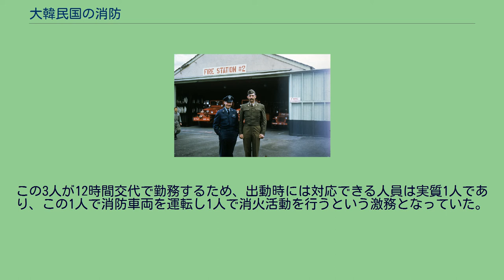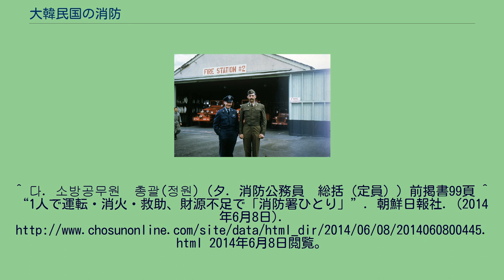大韓民国の消防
大韓民国の消防（だいかんみんこくのしょうぼう）では、韓国における消防制度に関して紹介する。
韓国の消防制度は、中央（政府）には消防庁が、地方（広域自治団体と昌原市）には消防本部が置かれ、本部の下に消防署が置かれている。
山火事に対しては山林庁が対応する。
1953年、安養に設置された消防署 1977年、韓国最初の国産消防車（東亜自動車）引継ぎ式 1946年～1948年のアメリカ軍政時代に、それまで警察に属していた消防が独立し、初めて自治消防体制が敷かれた。
中央には消防委員会と消防庁が設置され、地方には道消防委員会と地方消防庁が設置された。
しかし、1948年に大韓民国政府が樹立された後、自治消防体制から国家消防体制に変更され、1958年に制定された消防法により、内務部（現・行政自治部）の国家警察本部内に消防課が設置、地方においては警察局内に消防課が設置された。
また消防職員の身分は警察公務員法が適用される警察官となった。
1970年以降、消防制度についての見直しが行われ、1972年の政府組織法改正で、消防は警察から分離され、再び独立した組織となった。
當時は、ソウル特別市と釜山直轄市の消防については自治消防、それ以外の道は国家消防という二本立ての制度となっていた。
そして1975年、内務部に民防衛本部が設置され、その中の組織として消防局が設置された。
1978年には消防公務員法が制定された。
その後、1991年に消防法が改正され、1992年4月以降に市・道の広域自治消防が実施されることとなり、市・道に消防本部が設置、消防職員の大部分は地方公務員となった。
2003年、大邱地下鉄放火事件（2月）や台風14号（9月）による災害などで多数の死傷者が出たことをきっかけにこれまでの防災体制が抜本的に見直されることとなった。
幾多の改正で体系や内容が複雑になっていたそれまでの消防法が廃止され、消防基本法を初めとする4つの法律に機能別に分離されたのを初め、2004年6月1日にこれまでの行政自治部防衛災難統制本部の一組織として置かれていた消防局を格上げし、政府組織法と災難及び安全管理基本法に基づいて行政自治部の外庁として消防防災庁が設置された。
2014年4月16日に起きたセウォル号沈没事故を機に、消防防災庁は海洋警察庁と共に解体され、再編後は国民安全処傘下の中央消防本部となった。
その後政権交代に伴い2017年7月25日に国民安全処は廃止され、行政安全部の外庁として消防庁が設置された。
出典：『消防体制の日韓比較と韓国中央119救助隊の紹介』2～3頁。
表2 韓国の消防体制の沿革、表3　救急業務の沿革、表4　救助業務の沿革。
政府には行政安全部の外庁として消防防災庁（소방방재청）が、地方（広域自治団体：特別市・広域市・道・特別自治道、昌原市）には消防本部が置かれ、その本部の下に消防署が設置されている。
なお消防本部の長（消防本部長）と消防署の長（消防署長）は、所管する市長や道知事の指揮監督を受ける立場にある。
消防本部（소방본부）は、広域自治団体に18の本部、基礎自治体に1（昌原市）の本部が設置され、火災の予防・警戒・鎮圧・調査及び構造・救急などを担っている。
なお消防本部の内、6箇所の消防本部（ソウル特別市・釜山広域市・光州広域市・京畿道・忠清南道・慶尚北道）には教育機関として地方消防学校が設置されている。
また、大田広域市と済州特別自治道以外の消防本部には消防航空隊が設置されている。
（消防本部一覧） 消防本部の下、消防署（소방서、複数の基礎自治体を管轄とする消防署もある。）と119安全センター（119안전센터、消防署の出張所。なお済州特別自治道は119センター）が設置されている。
この他に119救助隊（119구조대）、消防航空隊（15箇所）、消防艇隊（6箇所）、救急隊（27箇所）、119地域隊が組織されている。
消防業務を担う消防公務員（소방공무원）には、国家消防公務員と地方消防公務員の2種類がある。
消防公務員の任用、教育訓練、服務、身分保障に関しては、国家公務員法又は地方公務員法の特例法として「消防公務員法」が適用される。
消防公務員の階級は以下の表の通りである。
消防公務員の数は2013年現在で39,519名で、内訳は国家消防公務員が322名、地方消防公務員が39,197名となっている。
出所：‹図表８－２›消防公務員の階級。
自治体国際化協会編『韓国の地方自治』（自治体国際化協会　平成20年）111頁。
国家消防公務員の場合、消防領以上については消防...